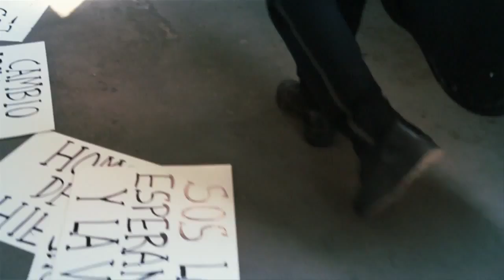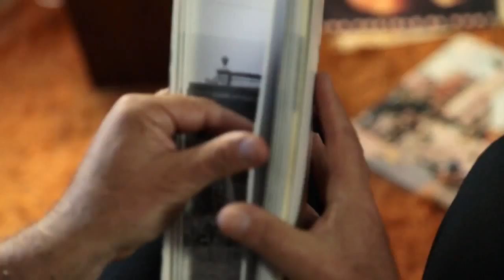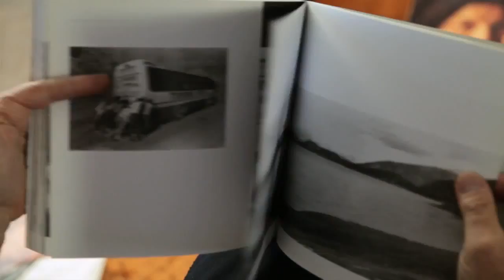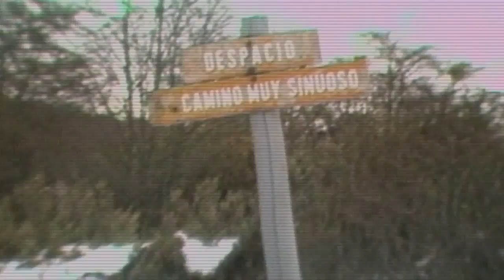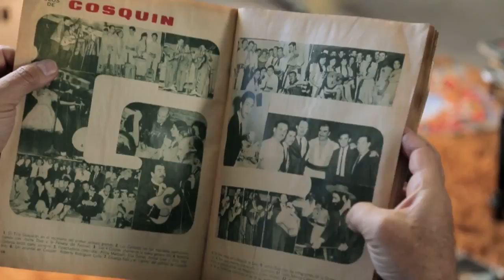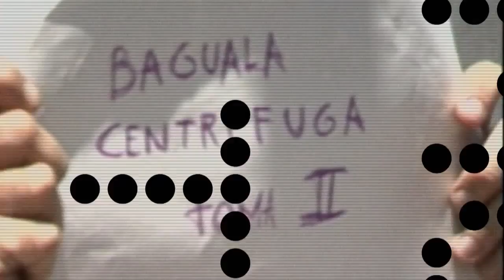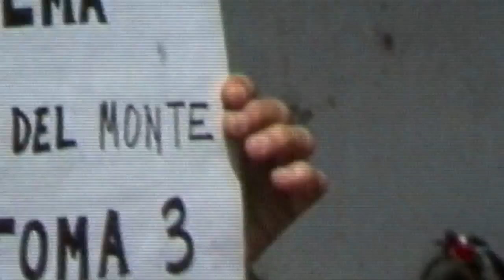MUNDO GIECO, CAPITULO DE USHUAIA A LA QUIACA